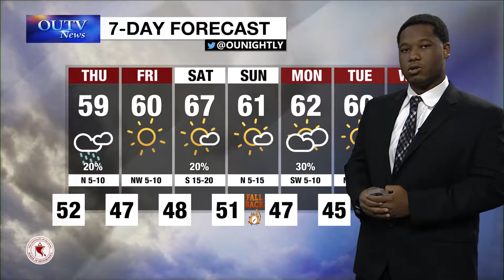Wednesday Weather Brief October 31st 2018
with Kendrick Streeter